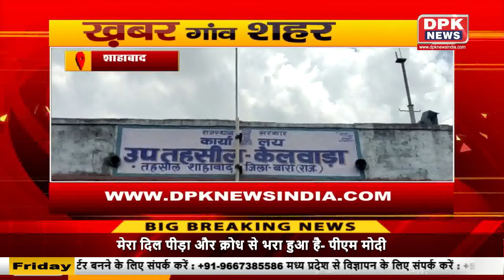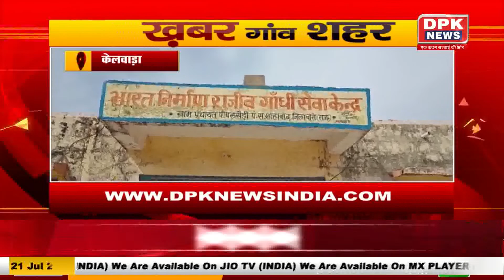Ganv Shahr की खबरे |Superfast News Bulletin||Gaon Shahar Khabar |21 JULY 2023